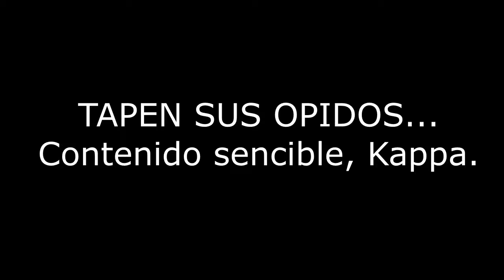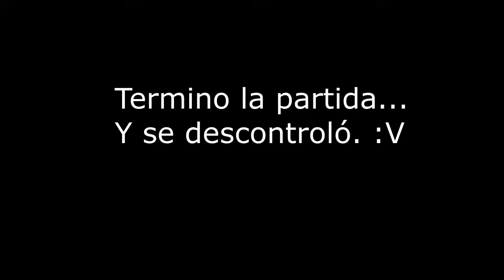¡EL VIDEO MAS RANDOM DE MI CANAL! | AFRODITA CHICA DE LA PLAYA. ❤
Música final: Ariana Grande - Dangerous Woman.

• Aquí tienes un Canal de Curse! Donde puedes contactar conmigo o con mas Oupis por chat o por chat de voz. Te notificará de directos en Twitch y de mis vides en YT.
-Es bueno por si quieres simplemente chatear y conocer mas gente! :D
-Por si necesitas ayuda sobre algún tema (error en Smite, precios, etc).
-Por si quieres colaborar conmigo.
-Y mas...
• Quieres participar en un show de Dibujo llamado "Smite OupiArts"?
Envía tu dibujo y participa, además podrás ganar recompensas! :D

• ¿Quieres jugar conmigo? Solamente tienes que entrar a mi Clan.
Nombre del Clan: TheOupis (Región: Sur)
Una vez que hayas entrado ya podrás jugar conmigo! :D Solo te falta estar atento en Twitter para ver cuando me conecto. :3